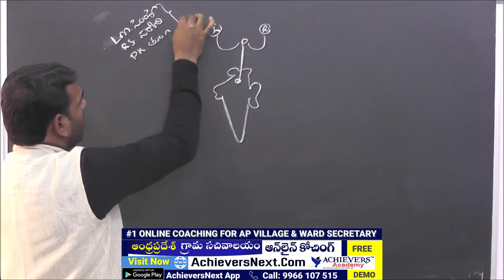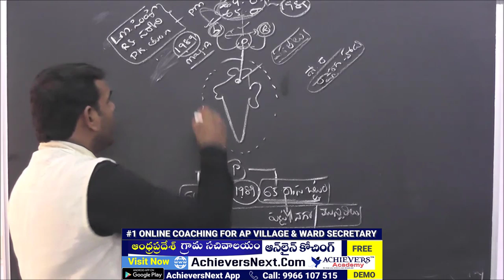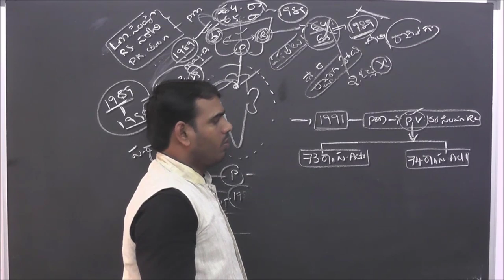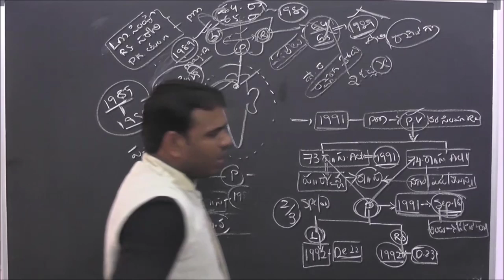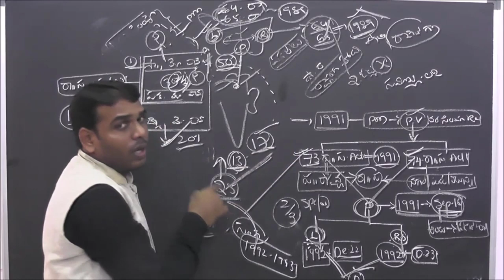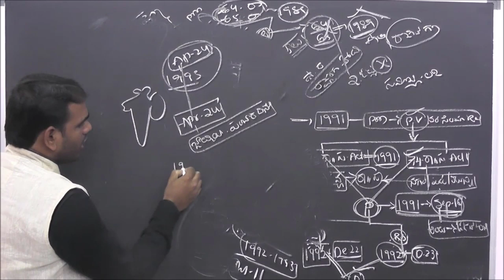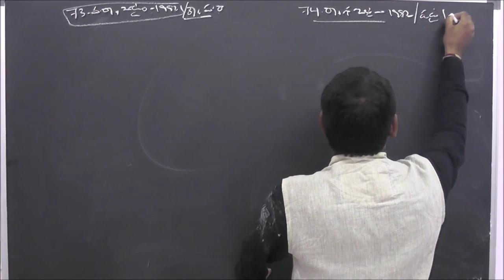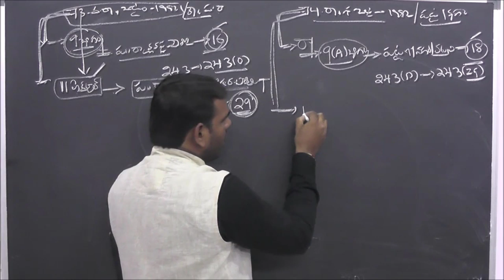Grama Sachivalayam Online Coaching | 73rd Constitutional Amendment Act | Achievers Academy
Here is the Video on 73వ రాజ్యాంగ సవరణ చట్టం - 73rd Constitutional Amendment Act of 1992 in the Indian Constitution which is very much useful for  APPSC & TSPSC Groups Exams by Achievers Academy

The 73rd Constitutional Amendment Act was passed by the Parliament in 1993. The Amendment provided a Constitutional status to the Panchayati Raj Institutions in India through the insertion of Article 243 to Part IX of Indian Constitution. The Act was enforced upon all the state governments through Constitutional Amendment in Article 243 M, that all states should amend their Panchayat Acts in conformity with the Constitutional provisions.

 1. APPSC Group 1 Prelims
 2. APPSC Group 2
 3. APPSC Group 3 Panchayat Secretary
4. APPSC Group 4
5. APPSC General Studies

1. TSPSC Group 1 Prelims
 2. TSPSC Group 2
 3. TSPSC Group 3
4. TSPSC General Studies

1. AP SI & PC
2. TS SI & PC

1. RRB NTPC
2. RRB JE
3. RRB Group D

1. Indian Polity
2. Indian Economy
3. Arithmetic & Reasoning
4. Competitive English Grammar

1. TS TET Paper 1
2. TS TET Paper 2 Social studies
3. TS TET Paper 2 Mathematics & Science
3. AP TET Paper 1
4. AP TET Paper 2

TOP FEATURES OF OUR COURSES:

24X7 HOURS ACCESS TO PRE-RECORDED VIDEO CLASSES BY SUBJECT EXPERTS